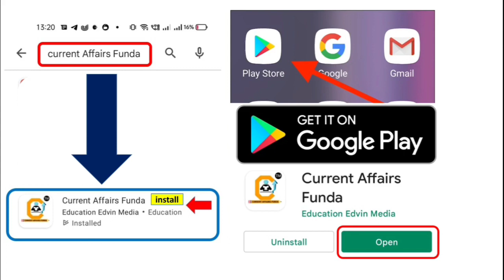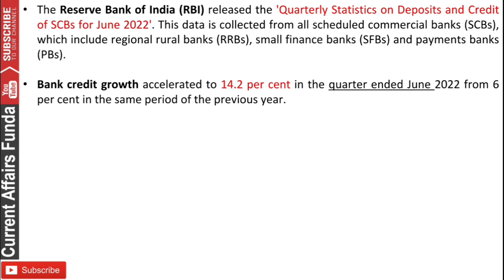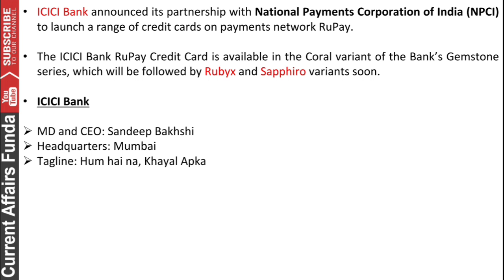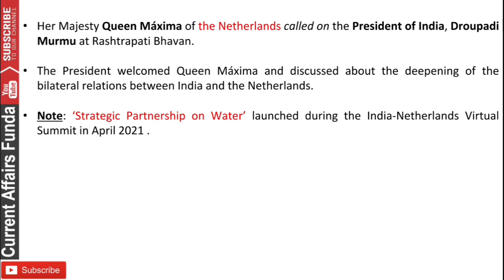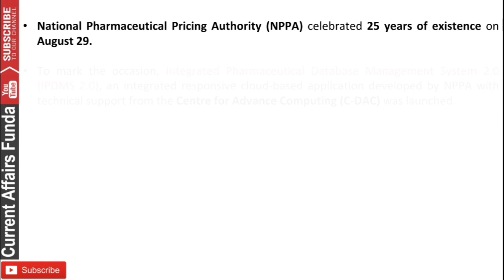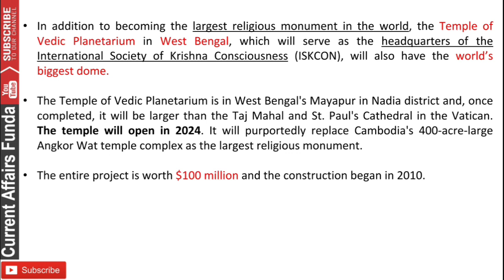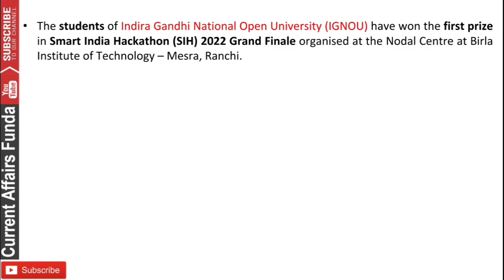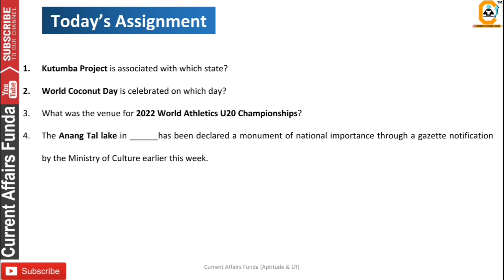2 September 2022 Current Affairs Question , 2 सितंबर करंट अफेयर्स देखे in हिंदी & English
Course provides:
📕 Current Affairs MCQ PDF 500 Every
✅ Exam Oriented Detaked GK
📗 Economic / Banking / Financial News
      detailed MCQ
✅ Assignment Questions

2 September 2022 Current Affairs Question , 2 सितंबर करंट अफेयर्स देखे in हिंदी & English

- 12 Month Current Affairs Available
- 12 Month banking Awareness MCQ
1 Year Current Affairs PDF e- Subscription 2021 & 2022